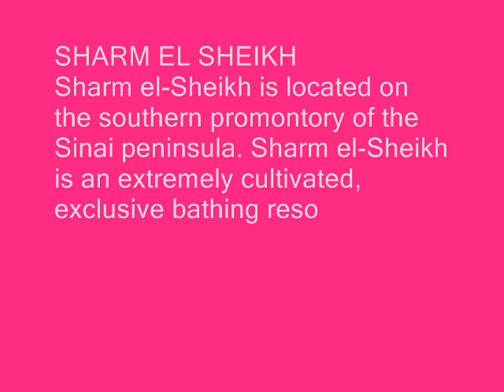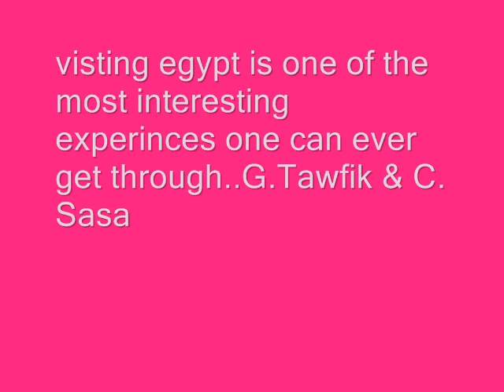EGYPT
egypt on my cam..